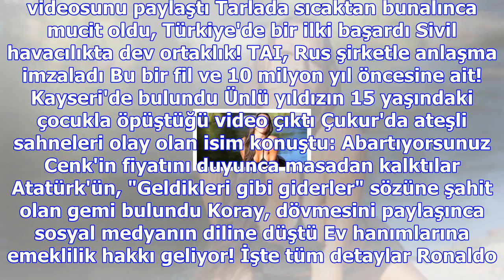Cezaevi firarisi kendisini yakalamak isteyen infaz büro amirinin aracını ateşe verdi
Haberler » 3. Sayfa » Haber Girne, Aydın, 3. Sayfa Aykut Kocaman, Aziz Yıldırım'ı aradı: Mahcubum Kö...